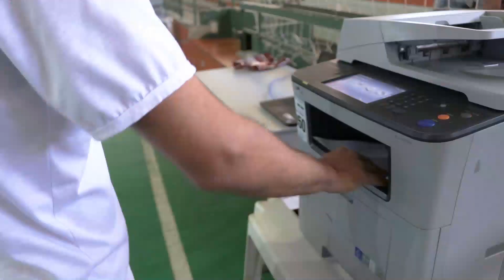Processo Seletivo 2019 - Prefeitura de Eunápolis.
A pedido do prefeito Robério Oliveira, o processo de avaliação teve início simultâneo às inscrições, no dia 21/01 no Ginásio de Esportes ACM. “Nosso intuito era agilizar a publicação do resultado, e para isso nossa equipe avaliadora estava no Ginásio recebendo simultaneamente os documentos para checagem e contagem dos pontos. Solicitei também que todo o processo de conferência e avaliação esteja disponível ao Ministério Público e demais autoridades fiscalizadoras, garantindo assim a lisura do processo”, explicou o prefeito.